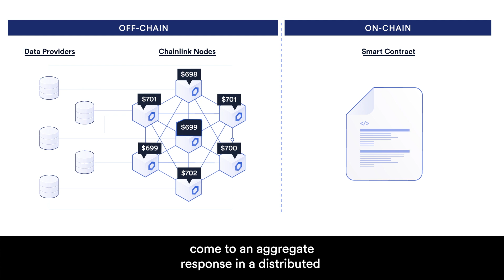Bringing More Data to DeFi With Chainlink OCR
Chainlink Labs VP of Engineering, Ben Chan, explains how Chainlink’s recent Off-Chain Reporting (OCR) upgrade reduces operating costs by an order of magnitude, enabling the launch of more secure oracle feeds and powering a new wave of on-chain data to support DeFi development.